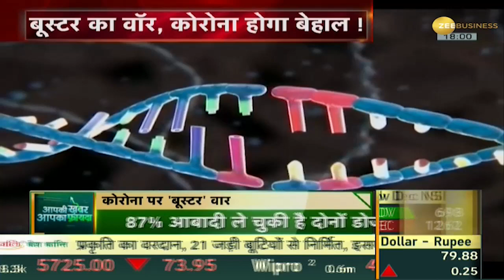Aapki Khabar Aapka Fayda: अब 18+ को Booster Dose भी लगेगी फ्री, 15 जुलाई से शुरू होगा अभियान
To prevent Covid-19 infection in India, booster doses will now be provided to the people for free. People in the age group of 18 to 59 years can get this facility at government vaccination centres. This campaign will run for 75 days from July 15. So far, out of 77 crore people in the age group of 18 to 59 years, only one per cent have received a booster dose. 87 percent people have got both the vaccines of Covid-19. 96 per cent of those eligible for vaccination in the country have taken the first dose. Apart from this, 87 percent of people have gotten the first vaccine. Watch this special report of Aapki Khabar Aapka Fayda.

देश में कोरोना संक्रमण से बचाव के लिए बूस्टर डोज भी अब फ्री में लोगों को मुहैया कराने की तैयारी है.18 से 59 साल तक की उम्र के लोगों को यह सुविधा सरकारी टीकाकरण केंद्रों पर मिल सकती है. 15 जुलाई से 75 दिनों तक यह अभियान चलेगा. बूस्टर अब तक 18 से 59 साल की आयु के 77 करोड़ लोगों में से सिर्फ एक फीसदी लोगों ने ही बूस्टर डोज लगवाई है. 87 फीसदी लोगों को लग चुके कोरोना के दोनों टीके.  देश में टीकाकरण के योग्य लोगों में से 96 फीसदी ने पहली डोज ले ली है. इसके अलावा 87 फीसदी लोग पहला टीका लगवा चुके हैं. देखिए Aapki Khabar Aapka Fayda की ये खास रिपोर्ट.